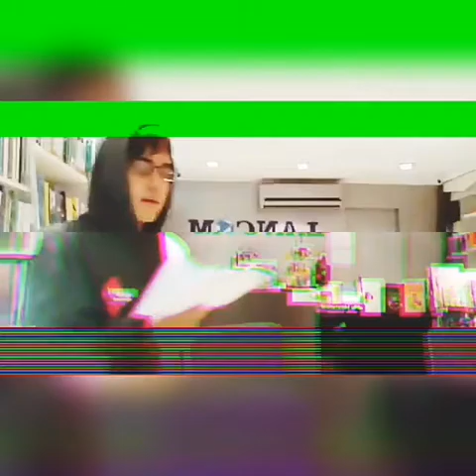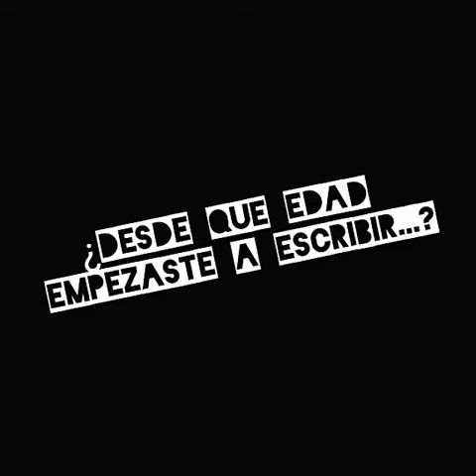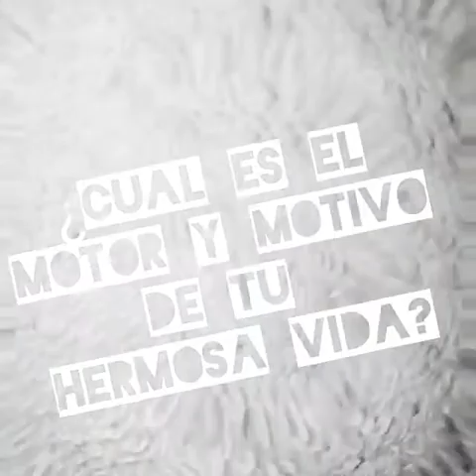20RESPUESTASCHALLENGE - DANIEL OLMEDO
Reto de escritores con la poeta Janet Aznaran, entrevista de las 20 preguntas, lamentablemente por falta de comodidad no se pudo completar las respuestas, es integrante del colectivo kverna Aetatis y colaborador en gestión cultural nos cuenta un poco más acerca de su trabajo con la poesía y que opina en si sobre lo que mas ama y odia a la vez.

(Lima, 1998)

Daniel Olmedo, público su primer libro Poemas Azules en el año 2016 con Plectro Editores, a colaborado con diversos escritores en antologías. Actualmente asiste a recitales alrededor de Lima y Barranco, esta trabajando su segundo hijo el cual lo tiene pensado publicar a mediados de este año.

Música usada:

Mac DeMarco - Potato Boy

Sugar Ray - Every Morning